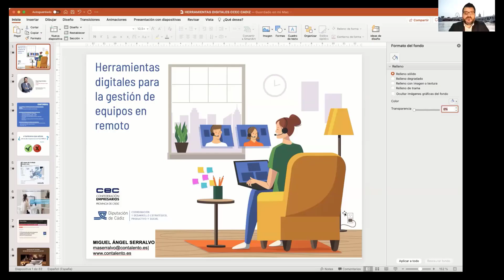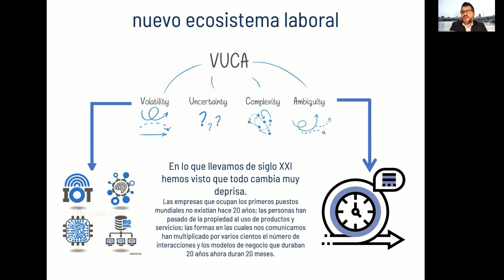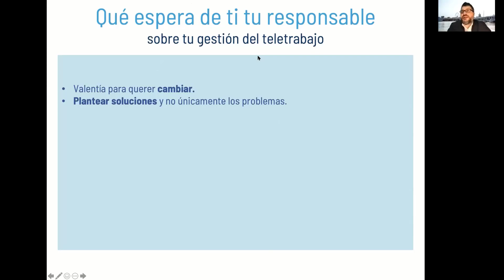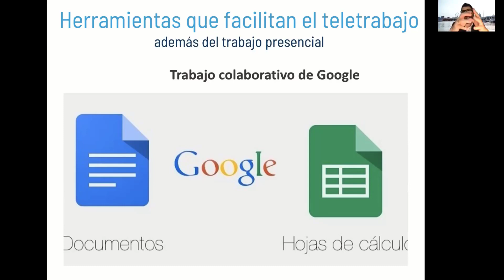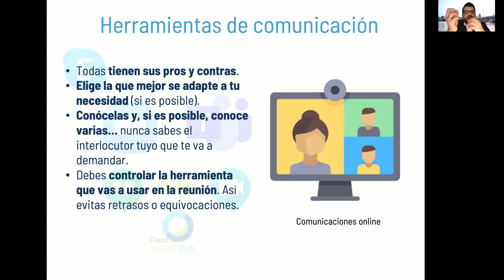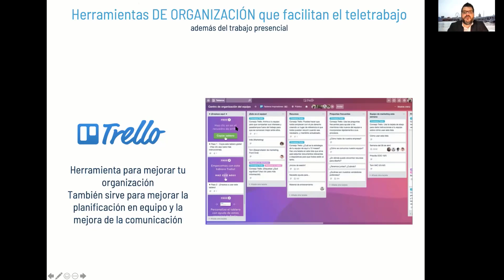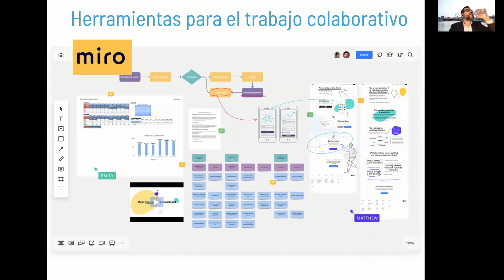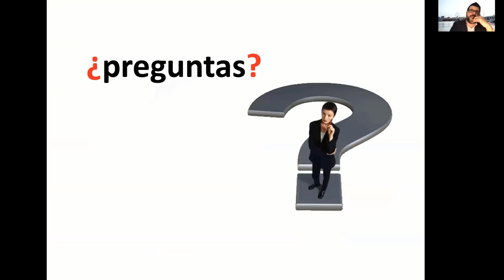Herramientas digitales para la gestión de equipos en remoto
INTRODUCCIÓN

Las  circunstancias actuales han hecho que muchas empresas se enfrenten, de la noche a la mañana, a la digitalización de sus equipos de trabajo. La mayoría de las organizaciones se están encontrando con dificultades para adaptarse a esta realidad por ello es necesario manejar herramientas que nos faciliten la gestión de nuestros equipos.

OBJETIVO

El objetivo de esta webinar es dotar de conocimientos a las empresas y asociaciones empresariales sobre:

Análisis de las competencias digitales necesarias en el entorno laboral actual.
Conocer las opciones de digitalización de nuestros equipos.
Adquirir el manejo de herramientas digitales.
CONTENIDO

EL TELETRABAJO: DE MEDIDA COYUNTURAL A CAMBIO DE PARADIGMA LABORAL:

Competencias digitales necesarias para teletrabajar.
HERRAMIENTAS DE COMUNICACIÓN PARA EL TELETRABAJO:

Herramientas gratuitas de comunicación.
Conferencias; HANGOUTS – ZOOM – TEAMS.
Organizadores de conversaciones: SLACK.
Herramientas para Conferencias-formación: Blackboard Collaborate.
Manual de uso de cada una de las herramientas anteriormente mecionadas.
HERRAMIENTAS PARA EL TELETRABAJO COLABORATIVO:

Herramientas de trabajo. Pizarras colaborativas virtuales para creación de ideas, brainstorming, mapas mentales:
MURAL (reuniones colaborativas frente a un tablero digital).
AWW (pizarra digital con posibilidad de descargar resultado final).
PADLET (muro colaborativo 2.0).

PONENTE:

MIGUEL ÁNGEL SERRALVO CANO

Socio Director de CONTALENTO y HRTALKS

Empresario con más de 20 años de experiencia en el área de Recursos Humanos, ocupando posiciones de dirección y gestión. Además, suele participar como ponente y conferenciante en diferentes aspectos relacionados con el ámbito de los Recursos Humanos y la mejora de competencias directivas (especialmente en el área de comunicación y trabajo en equipo).

Con formación en Ciencias Empresariales, es MBA por la Escuela de Negocios ESESA y Master en Dirección de Recursos Humanos por el Instituto de Empresas. Está certificado por el Centro de Estudios Garrigues y Hudson para la realización de Assessment Centers. Consultor Certificado Belbin Roles UK. Además de contar con diferente formación de posgrado en materias relacionadas con el e – learning y la formación de formadores.